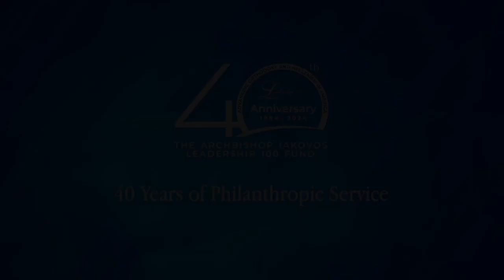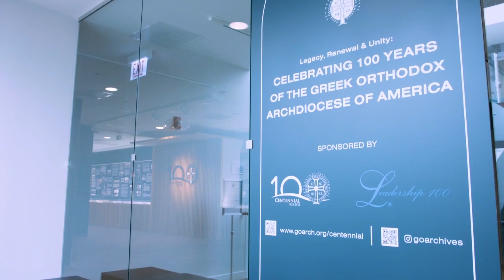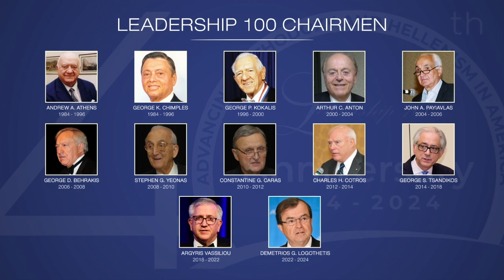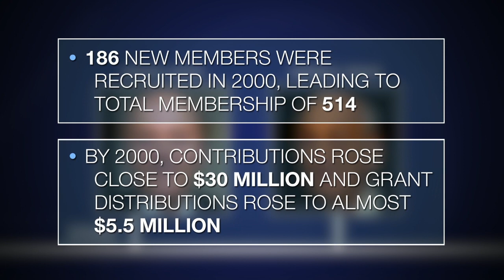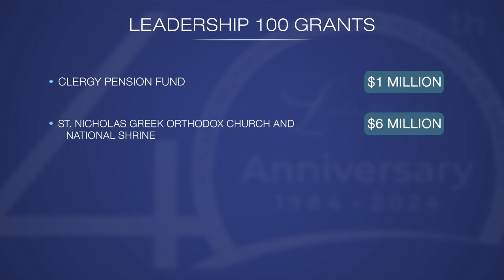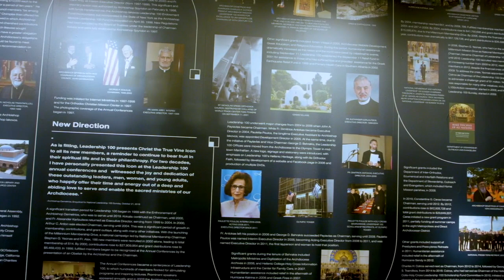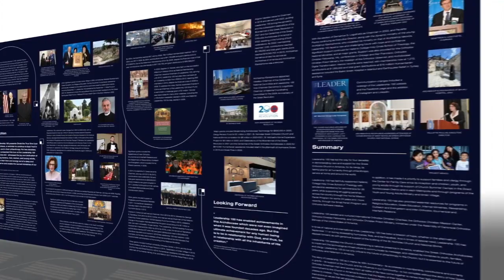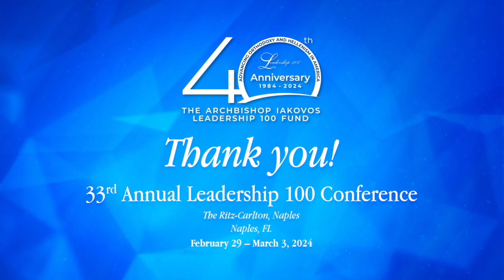4oth Anniversary-33rd Leadership 100 Conference Official Opening in Naples, Fl. February 29th, 2024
4oth Anniversary-33rd Leadership 100 Conference Official Opening in Naples, Fl. February 29th, 2024
Leadership 100 Chairman Demetrios G. Logothetis welcomed all to the 33rd Annual Leadership 100 Conference at The Ritz-Carlton in Naples, FL February 29-March 3rd, 2024.
Dimitris Amperiadis-Camera-Video Production
Leadership 100
2024
GREEK ORTHODOX CHRISTIAN, GREEK ORTHODOX IN AMERICA, GREEK ORTHODOX CHURCH, GREEK AMERICAN COMMUNITY IN THE USA